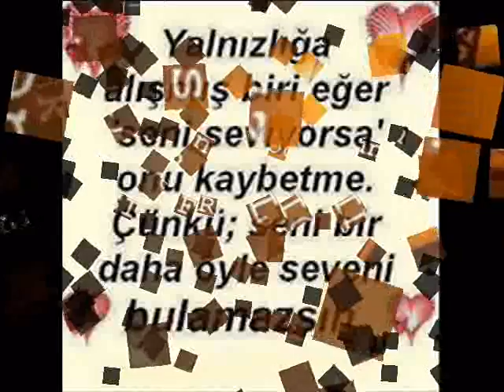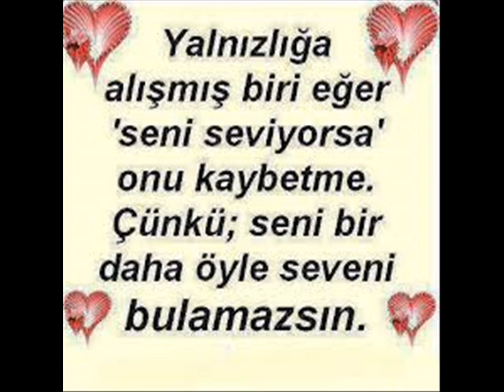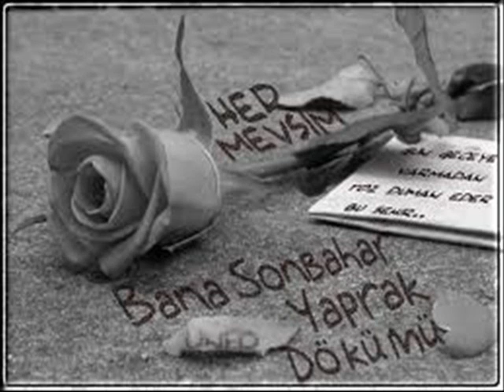SON HATIRA YAS YAS